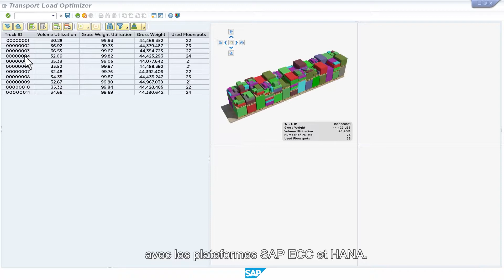Un stockage et une expédition plus efficaces, des livraisons plus ponctuelles grâce à ORTEC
Que vous ayez 10 ou 10 000 camions, combiner les solutions ORTEC Load Building et Route Scheduling pour SAP (et Windows) permet aux entreprises de gagner du temps et de l'argent grâce à un chargement plus intelligent, un acheminement en temps réel et un suivi des chauffeurs. Découvrez ce que les solutions ORTEC peuvent faire pour votre entreprise.